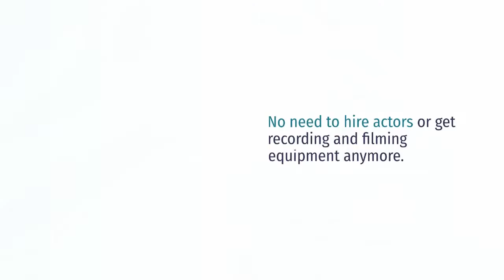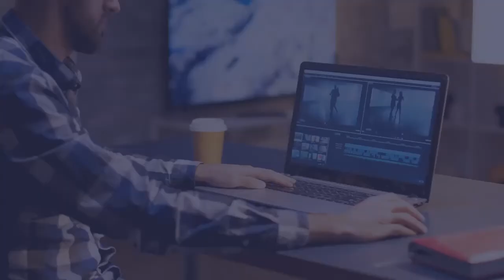Mind-Blowing Applications of AI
AI is transforming the digital business and streamlines the workflow.